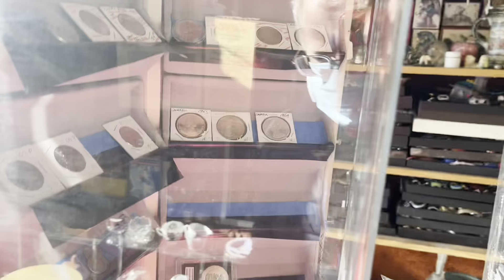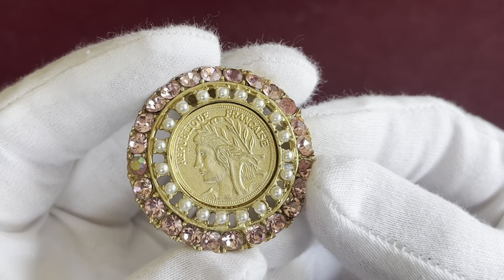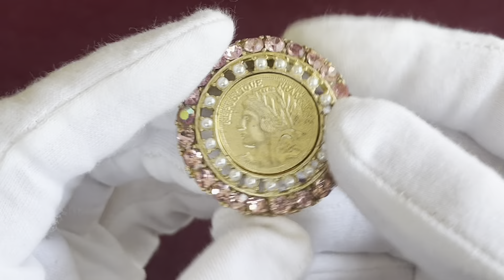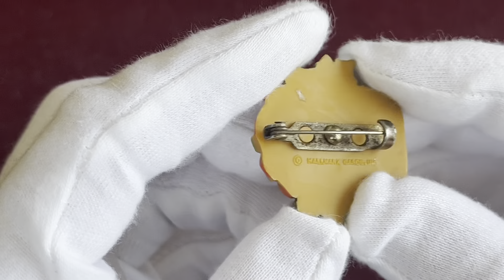Мы в "волшебной"лавке!!!Обзор наших находок!!!!Часть первая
Нам будет приятно и мы будем понимать, что мы все это делаем не зря!Спасибо за внимание и понимание!